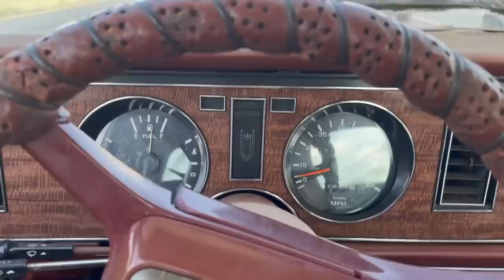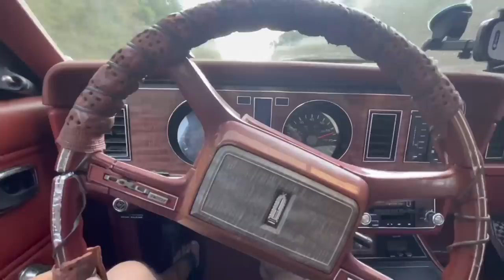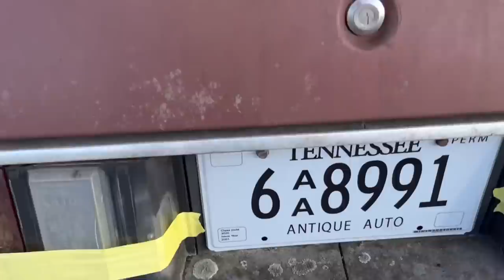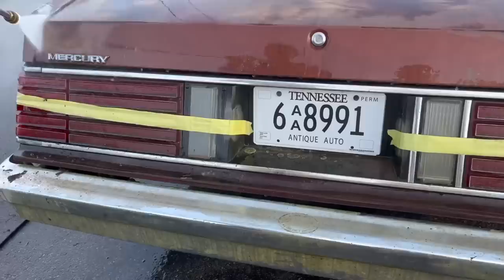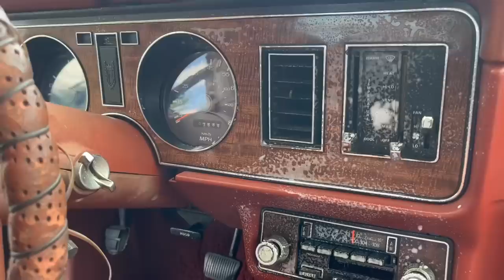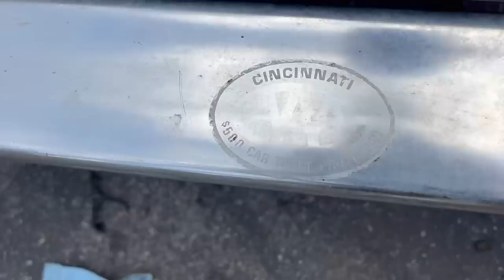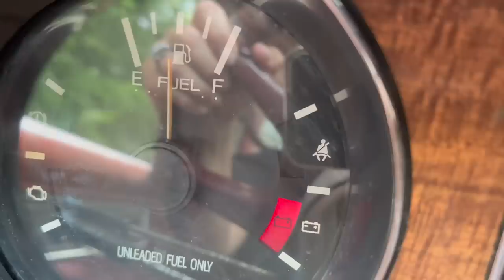Embarrassing my kids at school in an ugly old car after new brakes and first wash in 15 years!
We are back with the 82 Mercury Zephyr. This time we are fixing the brake system and cleaning the car up for the first time in 15 years. We are trying to get the car ready for its first road trip to the Shades of the Past car show in Pigeon Forge Tennessee and only have 3 days to do it,  but first we pick the kids up from school in what they call an ugly old car. How will they react?